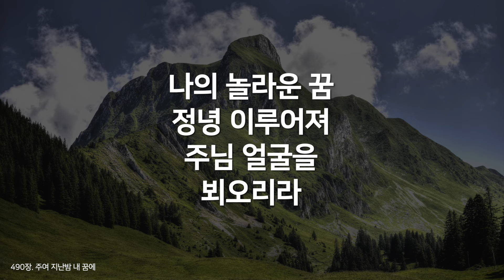[찬송가연속듣기] 주여 지난밤 내 꿈에(새찬송가 490장)_매일찬송( 광고없는찬송가, 찬송가베스트, 찬송, 찬송가 연속 듣기 )